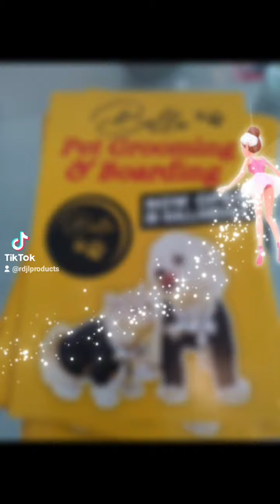GEMINI SEASON (3)